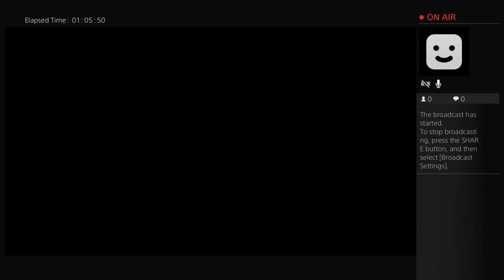Alans rematch. (0-1)